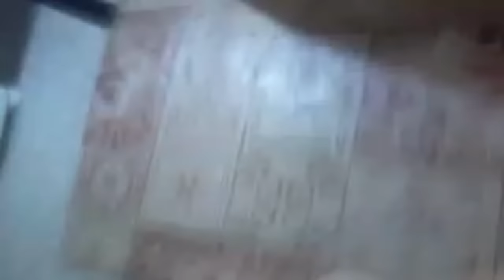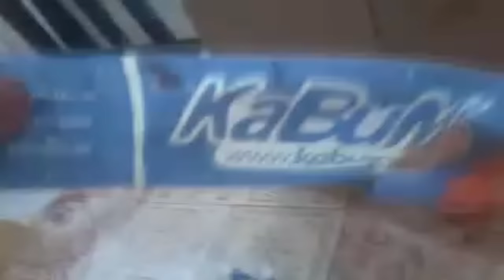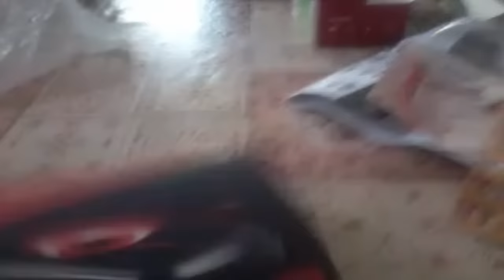Unboxing surpresa -- Presente de um inscrito :) E uma coisa que vocês me pedem muito!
▬▬▬▬▬▬▬▬▬▬▬ஜ۩۞۩ஜ▬▬▬▬▬▬▬▬▬▬▬
Canal do fernando3578 Comente MDC no ultimo video